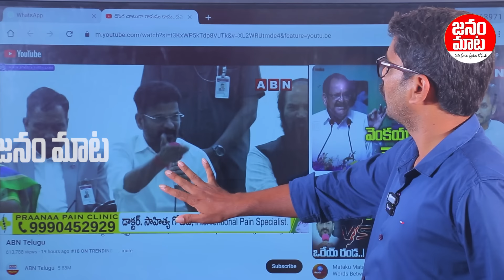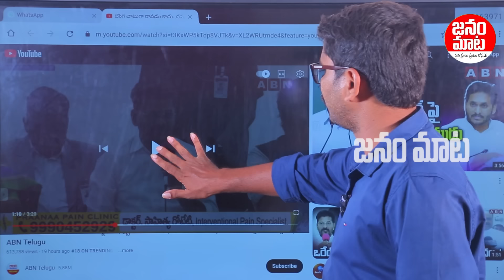అసెంబ్లీ సాక్షిగా రెచ్చిపోయిన సీఎం జగన్..| CM Jagan Counter To Revanth Reddy Comments | Janam Mata